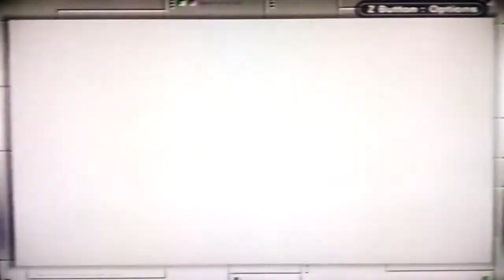Megaman & Bass epic villain showdown part 2